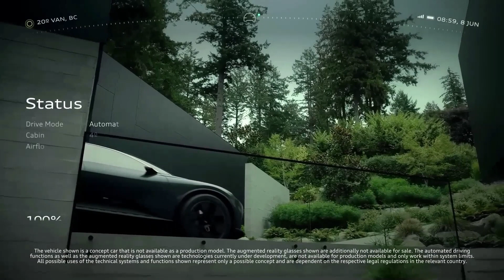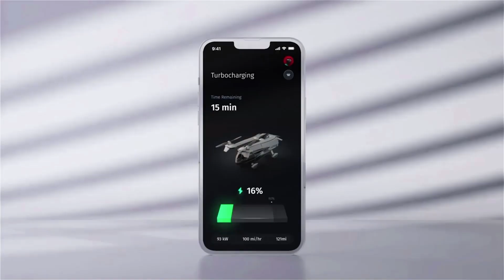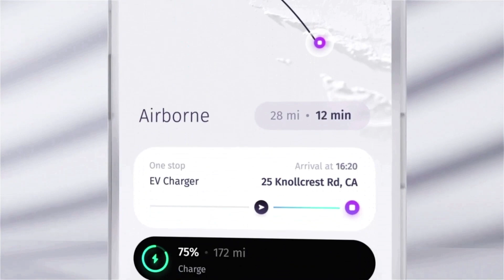10 Mind blowing concepts of the future you must know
00:00-Intro
00:14-Human Exploration of Mars
01:15-Audi activesphere concept
02:58-High Energy  Laser weapon
04:35-Hangzhou International Sports Centre
05:51-R RYZR
07:13-Blue Origin
08:34-Electric folding cargo bike
09:45-SpaceX Starship
11:00-ASKA A5 Flying Car
12:36-ASAP - Hybrid Helicopter Concept